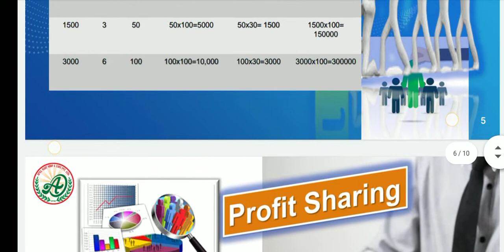💥APNA MART SHOP & EARN PVT.LTD 💥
Sponcer I'd :-  AMSE00037515, AMSE00014450, AMSE00006501

💥LUNCHING  26 th June 2020💥

💥100% LEGAL COMPANY  PRODUCT'S BASE...💥

    💥BUSINESS PLAN💥

          💥BINARY & GENERATION 💥

💥 20% MATCHING INCOME 💥

 1:2/2:1=20%= 100/

        💥AFTER 💥

                            1:1=100/
NOTE 👉 Repurchase Amount  Only For Generation Plan It's Accumulated.

💥 3 TYPE JOINING OPTION 💥

👉500/(1P.V) ID VALUATION
 💥DAILY CAPING  30 PAIR

💥 1 PAIR = 1:1=100/

💥30 PAIR =30×100=3000/

💥MONTHLY  CAPING 90000/💸💸💸

👉1500/(3P.V) ID VALUATION
💥DAILY CAPING 50 PAIR= 5000/
💥 MONTHLY CAPING 150000/💸💸💸

👉3000/ (6P.V)ID VALUATION
 💥DAILY CAPING 100 PAIR

 💥MONTHLY CAPING 300000/💸💸💸

💥 JOINING TIME  PRODUCTS MRP TYPE

💥RETAIL PROFIT 20-30%

💥 40% ABOVE B.V

💥SELF REPURCHASE ON B.V 12%

💥TOTAL LEVEL DISTRIBUTION 40%

💥9 LEG INCOME  35%

    💥LEVEL DISTRIBUTION 💥

   💥Self 12%

 💥4Th Level 3.5%

 💥5Th  Level 2.5%

 💥6Th Level 1.5%

 💥Total 40% Level Distribution

 💥💥 ACHIVE MENT  BONUS 💸💸💥💥

     💥BRONZE 💥
40000 B.V Accumulated Business Then You Will  Be A BRONZE Achiever And Get 13% Leadership Bonus

        💥SILVER 💥
Your Down Line 1 BRONZE Then You Will Be SILVER  Achiever. Get 2% L.O.B =13+2=15%💸💸

         💥GOLD💥
Your Down Line 1 SILVER Then You Will Be GOLD Achiever Get. 2% L.O.B 15+2= 17% 💸💸

        💥PLATINUM💥
Your Down Line  Then You Will Be PLATINUM Achiever. Get 2% L.O.B. 17+2= 19%💸💸

        💥DIAMOND 💥
Your Down Line 1 PLATINUM Then You Will  Be DIAMOND Achiever   Get 3% L.O.B 19+3=22%💸💸

         💥RUBY💥
    Your Down Line 1 DIAMOND Then You Will Be RUBY Achiever. Get 2% Car Fund 22+2=24%💸💸💸

       💥CROWN💥
Your Down Line 1 RUBY Then You Will Be CROWN Achiever.Get 4% House🏠🏠 Fund 24+4=28%

💥UNIVERSAL CROWN💥
         Your Down Line 1CROWN Then You Will Be UNIVERSAL CROWN Achiever. Get 2% Travel Fund💸💸💸 28+2=30%

       💥PRINCE💥
      Your Down  Line 1 UNIVERSAL CROWN Then You Will Be PRINCE  Achiever. Get 5% Company Yearly Turnover 30+5=35%

Note 👉 FRANCHISEES 7% REPURCHASE BILING PRODUCT. AND JOINING PRODUCT 7%

I'd Activation K liye Contact Karen.